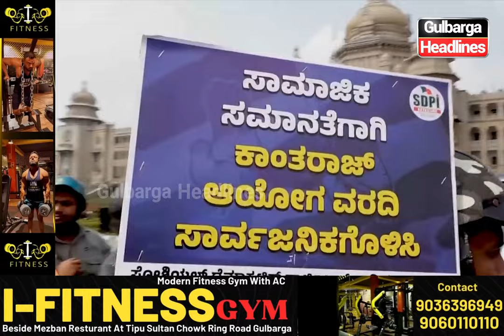SDPI Started Karnataka Yatra From Bengaluru To Belgavi Vidhan Soudha | Muslim Reservation 8%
SDPI Karnataka Started Ambedkar Yatra (Karnataka Yatra) From Bengaluru Vidhan Soudha To Belgavi Vidhan Soudha with demands of 2B Muslim Reservation 8%, Implementation of Kantharaj Commission and many more.